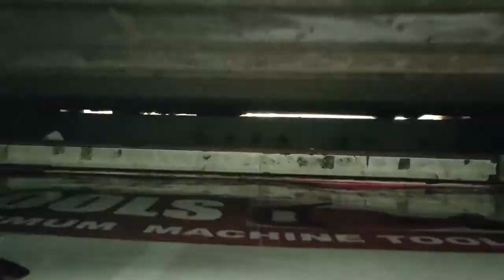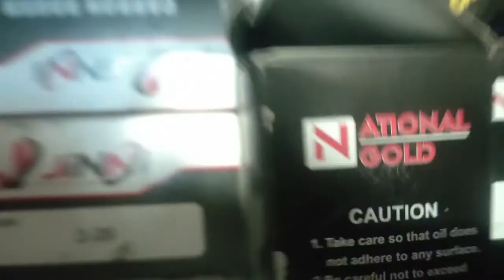MY FIRST VLOG